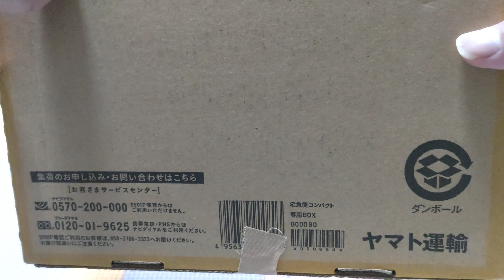状態が良い中古品、プラレール103系京浜東北線＆おまけ中間車の開封動画。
60台目は、103系京浜東北線のプラレールの紹介です。

こちらのプラレールは、メルカリで18900円程で購入した商品です。

こちらの103系京浜東北線のプラレールは、2006年に販売された、京浜東北線スペシャルセットに付属していた商品です。

103系のプラレールは、今までに走行動画をかなり動画投稿していましたが、今回はプラレールの紹介シリーズとなります。

103系のプラレールは、現在価格がかなりこうとうしており、1万円〜4万円程で売られている所もある、貴重なプラレールです。

価格がこうとうしていますが、廃盤になった今でも人気のあるプラレールの一つです。

103系京浜東北線のプラレールは、走行動画はかなり動画投稿して来ましたが、プラレールで紹介するのは、今回が初となります。

今回は、103系京浜東北線とおまけ中間車もまとめて紹介します。

おまけ中間車は、205系スカイブルーと207系の中間車2台となります。

103系京浜東北線のプラレール、昔は1万円以下で販売されていましたが、現在は1万〜4万円超えの値段になっている為、なかなかゲットする事が困難な程、貴重なプラレールかと思います。

103系京浜東北線のプラレールは、私が昔から長年欲しかったプラレールの一つです。

貴重な103系京浜東北線のプラレールの開封動画を、おまけ中間車と一緒に、どうぞご覧下さい。